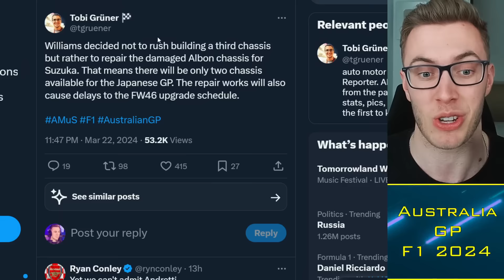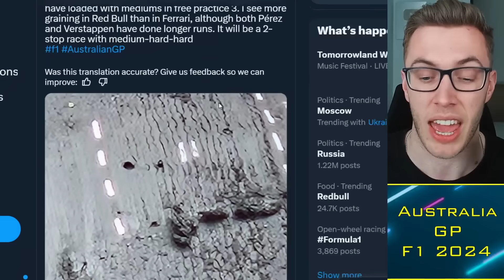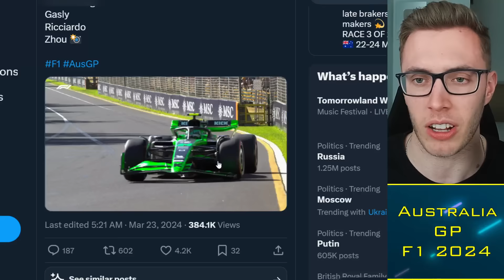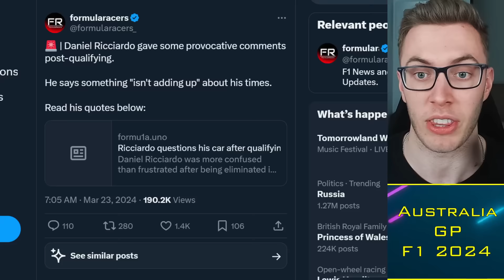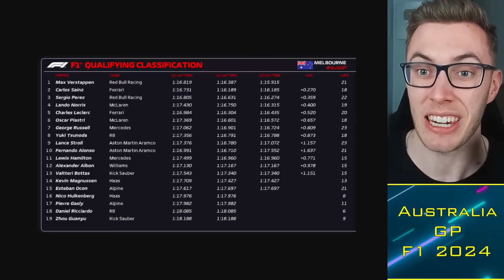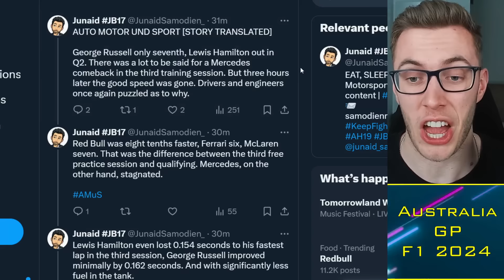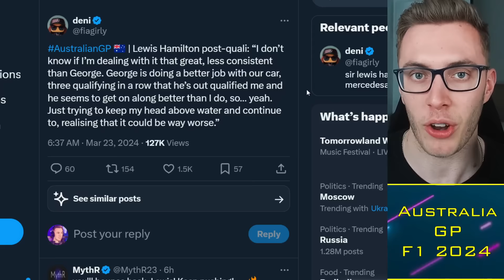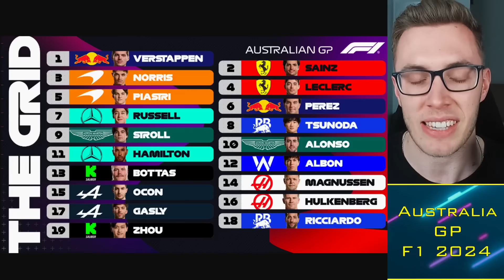Russell CALLS OUT Hamilton for Q2 Elimination! 😨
George Russell has revealed his bemusement that Lewis Hamilton is struggling so much with the Mercedes W15, claiming he feels the car is stable and is only focused on his side of the garage, after beating Hamilton during the last five consecutive qualifying sessions. Max Verstappen secures pole for the Australian GP as the Ferrari challenge from Charles Leclerc and Carlos Sainz fell away.

Timestamps:
00:00 Alright guys
00:30 Williams
03:00 FP3
07:00 Qualifying
12:00 Mercedes W15

 f1, Russell CALLS OUT Hamilton after Q2 Elimination! 😨